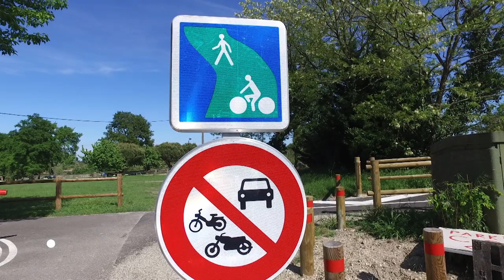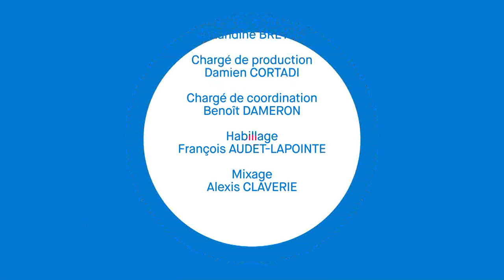Gironde Mag' - La voie verte de Langon